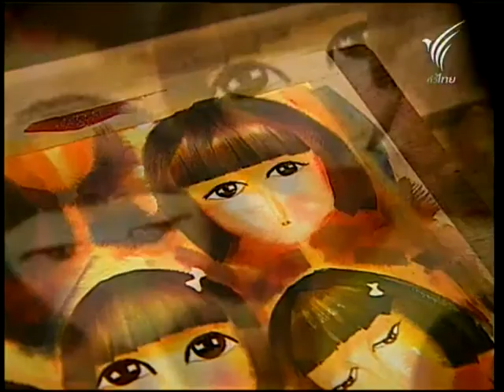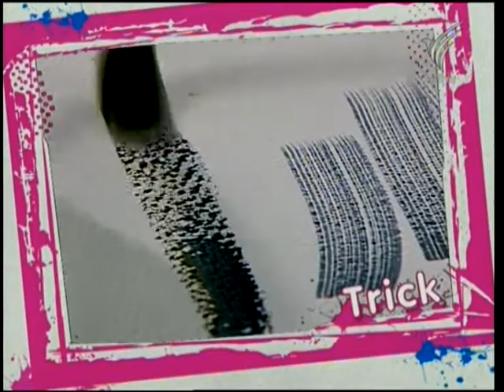สอนศิลป์ [2-054] โดย อ.อัศนัย เรืองกิจขจร [สีน้ำ_ภาพเด็กหญิง]